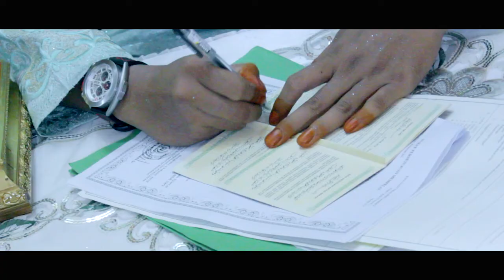Highlight Wedding Of Oktha & Odja -17042018 - Bengkalis - LENSA LAKSMANA